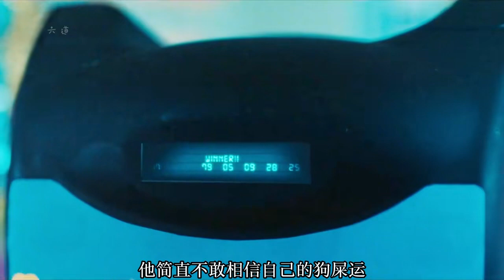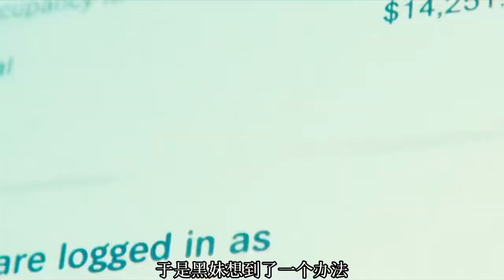2023最新驚悚大片，你的幸運日震撼來襲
2023最新驚悚大片，你的幸運日震撼來襲